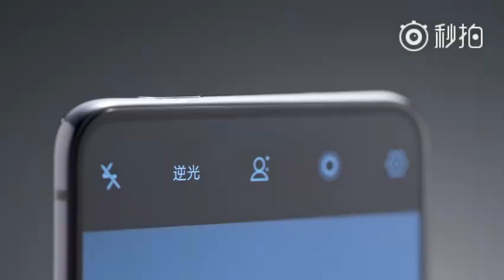Camera Pop - Up durability test - Vivo NEX